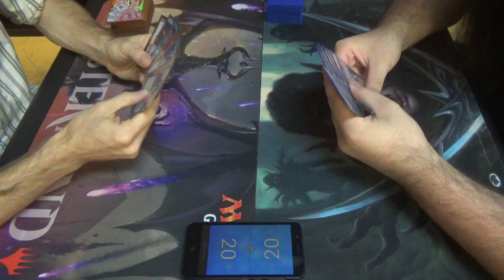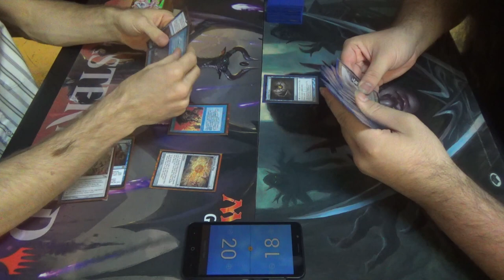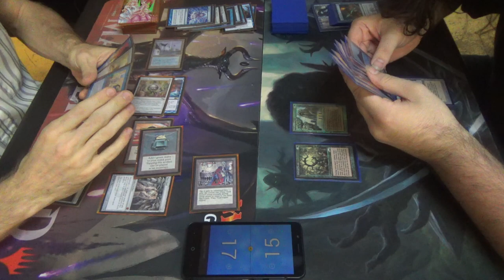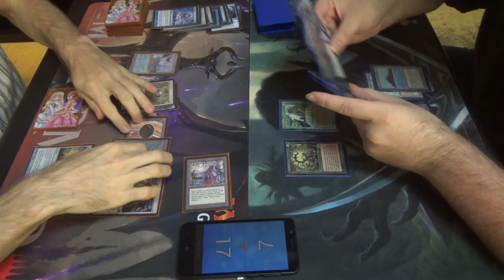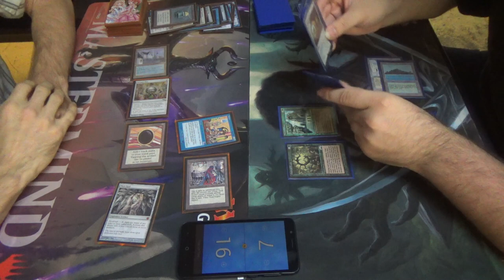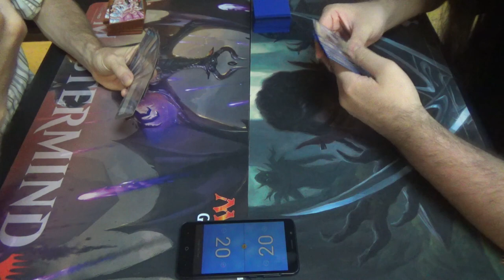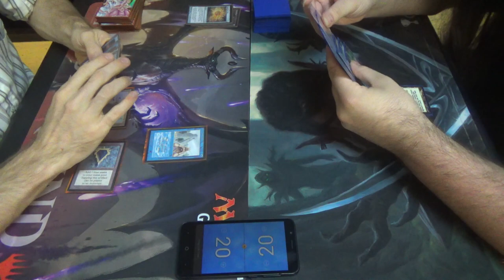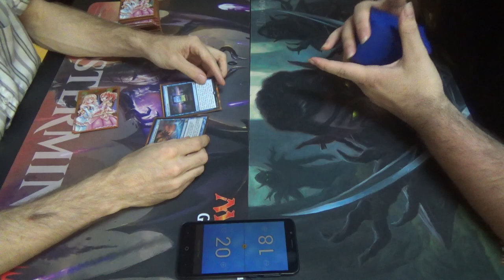Vintage Magic — Day of the Leyline vs. Inferno Oath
Today is the day that you've all been anticipating!

In all seriousness, this is an old variant on more modern Charbelcher lists, utilizing Day's Undoing to reload and go off while also having a surprising amount of graveyard hate. While there's no way on Earth that I could afford this deck in paper, it's easy enough with proxies.

Here's the decklist for you all. I hope that you enjoy it!
Artifacts (29)
1 Black Lotus
4 Chrome Mox
4 Expedition Map
4 Goblin Charbelcher
2 Grim Monolith
1 Lion’s Eye Diamond
1 Lotus Petal
1 Mana Crypt
1 Mana Vault
1 Memory Jar
1 Mox Emerald
1 Mox Jet
1 Mox Opal
1 Mox Pearl
1 Mox Ruby
1 Mox Sapphire
1 Sol Ring
1 Time Vault
1 Voltaic Key
Enchantments (4)
4 Leyline of Anticipation
Instants (12)
1 Ancestral Recall
4 Force of Will
2 Pact of Negation
4 Paradoxical Outcome
1 Thirst for Knowledge
Planeswalkers (1)
1 Tezzeret the Seeker
Sorceries (13)
4 Day’s Undoing
1 Gitaxian Probe
4 Thoughtcast
1 Time Walk
1 Timetwister
1 Tinker
1 Windfall
Land (1)
1 Tolarian Academy
Sideboard (15)
4 Grafdigger's Cage
4 Hurkyl's Recall
2 Mental Misstep
3 Mindbreak Trap
2 Relic of Progenitus

For those that would like to know, here's the Inferno Oath decklist as well:
Artifacts (8)
1 Black Lotus
1 Mox Emerald
1 Mox Jet
1 Mox Pearl
1 Mox Ruby
1 Mox Sapphire
1 Null Rod
1 Sorcerous Spyglass
Creatures (3)
1 Griselbrand
1 Inferno Titan
1 Muldrotha, the Gravetide
Enchantments (5)
4 Oath of Druids
1 Sylvan Library
Instants (15)
1 Ancestral Recall
1 Ancient Grudge
1 Brainstorm
1 Dig Through Time
2 Flusterstorm
4 Force of Will
1 Gush
3 Mental Misstep
1 Mindbreak Trap
Planeswalkers (5)
1 Arlinn Kord
2 Dack Fayden
2 Jace, the Mind Sculptor
Sorceries (8)
1 Gitaxian Probe
1 Merchant Scroll
1 Ponder
3 Preordain
1 Time Walk
1 Treasure Cruise
Lands (17)
3 Flooded Strand
3 Forbidden Orchard
1 Library of Alexandria
2 Misty Rainforest
2 Polluted Delta
1 Strip Mine
2 Tropical Island
2 Volcanic Island
1 Island
Sideboard (15)
1 Ancient Grudge
1 Chalice of the Void
1 Damping Sphere
1 Gisela, Blade of Goldnight
1 Hurkyl’s Recall
1 Pyroblast
2 Pyroclasm
1 Sorcerous Spyglass
1 Sudden Shock
4 Tormod’s Crypt
1 Wasteland

Thanks to our patrons:
Benedetto Diab